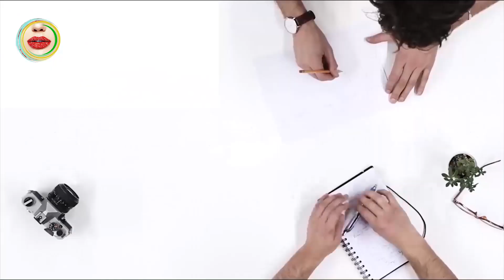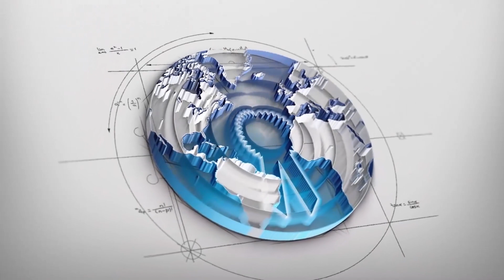TOP 10 Celebrities Banned from other Countries in 2018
Beyoncé
Malaysia has banned Bey for promoting "Western sxy performances."

Justin Bieber
According to Time, Biebs allegedly asulted a photographer in Argentina and disrespected the country's flag during a concert. He's also banned from China for being a "badly behaved entertainer."

Brad Pitt
Pitt is not allowed in China because of his movie 'Seven Years in Tibet.' The film depicts the 14th Dalai Lama in a positive way and shines a negative light on Communist military officers

Selena Gomez
Selena was banned from Russia for supporting LGBTQ rights. She was barred from entering China over a picture she took with the Dalai Lama.

Lady Gaga
The Muslim community in Indonesia barred Gaga from entering the country. The Islamc Defenders Front called her a "dstroyer of morals."

Harrison Ford
Ford has been denied entry in China since 1995 for his outspoken stance on Tibet's independence. Top 10 Celebrities Banned from China .

Jay-Z
Jay was banned from China because of his "vlgar" lyrics. Top 10 Celebrities Banned from Other Countries Pastimers . thetalko

Miley Cyrus
Miley was banned from China for taking an offensive photo in which she's squinting her eyes. She is also banned from performing in the Dominican Republic as her acts "go against morals and customs" in the country. 10 Celebs Who Have Been BANNED By Hollywood .

Paris Hilton Top 10 Celebrities With Biggest Fan Following . Most Famous Celebrities In The World 2018 . Top 10 Celebrities BANNED From Entire Countries . watch mojo .

This is WC Daily Network
WC Swish

Track: Timjam
Creative Commons 3.0/4.0